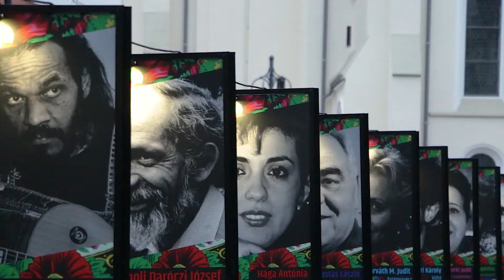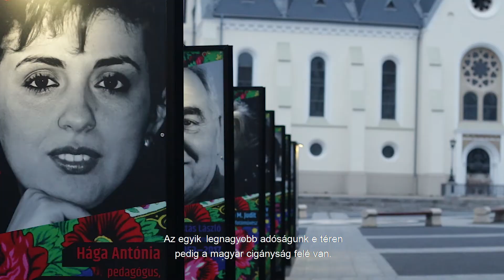Együtt, szabadon - Magyar Cigány Hősök vándorkiállítás - Kaposvár